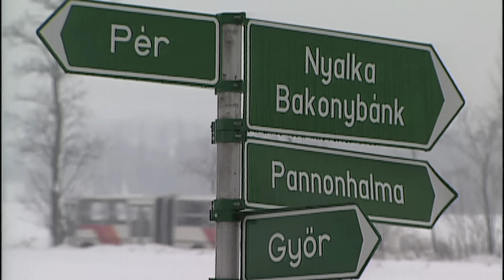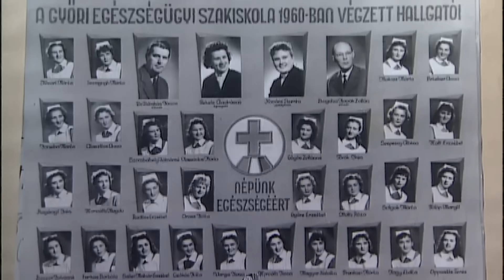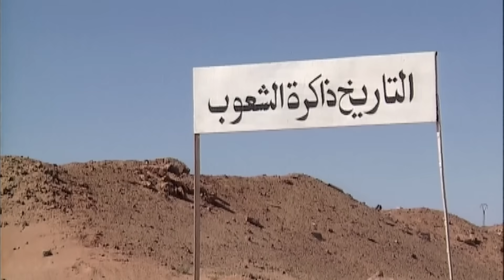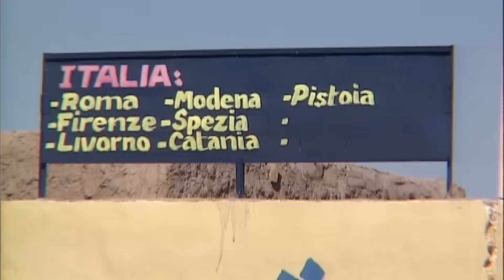A Szahara magyar titka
Egy győrsági magyar nyugdíjas asszony egyszer csak elindult velem a világ országai által el nem ismert Szaharai Arab Demokratikus Köztársaságba. Jó oka volt erre, ugyanakkor nem hiszem, hogy sok olyan nyugdíjas néni lenne, aki vállaná ezt az utat a homoksivatag, a folyamatos fegyveres tüntetések és a polgárháború világába.

Erzsike különleges ember és a barátom. Különleges missziónk Magyarországról indult és szívet melengetően ért véget, egy menekülttáborban, a Szahara kellős közepén. Filmem történet egy megharcolt álomról és annak beteljesedéséről, egy hatalmas kalandról és egy bátor magyar hölgyről, akit sem a patkányok, sem a tankok és fegyveresek, sem pedig a tüntetések nem tántorítottak el attól, hogy nekivágjon élete legnagyobb kihívásának.